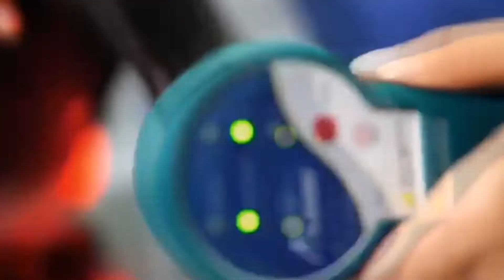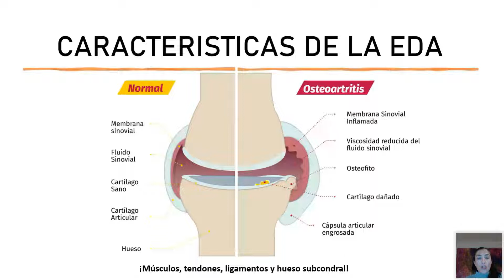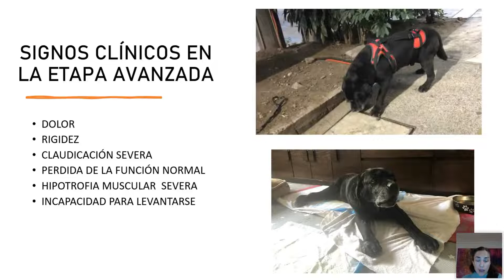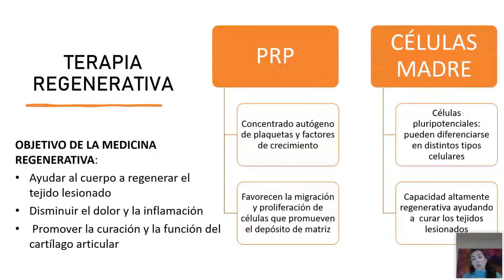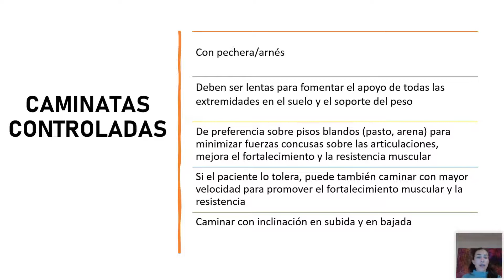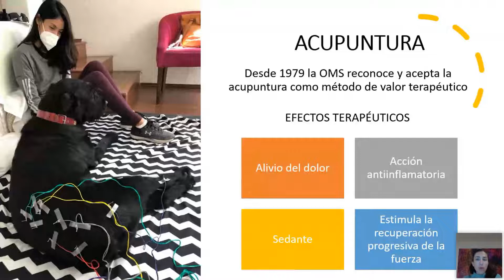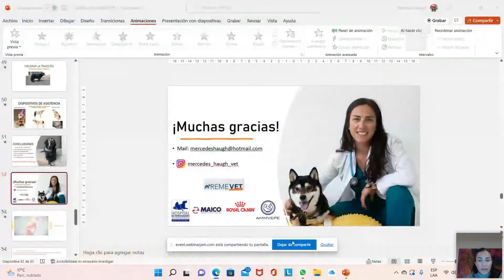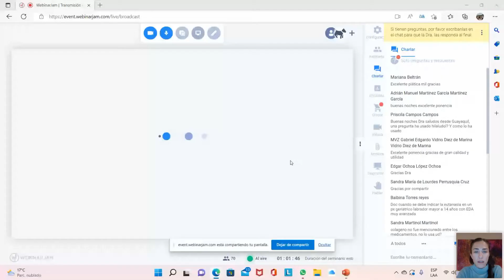Manejo multimodal de la enfermedad articular degenerativa - María Mercedes Haugh